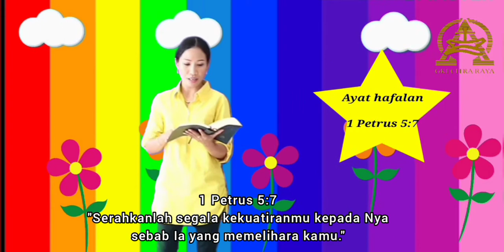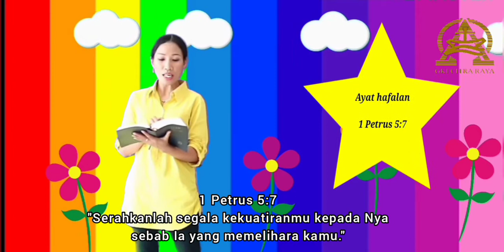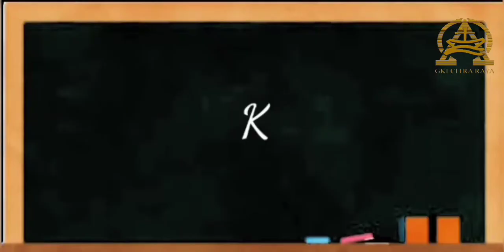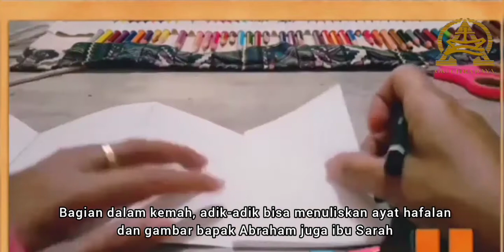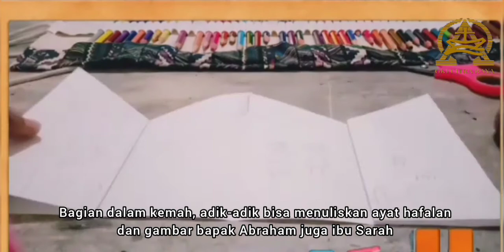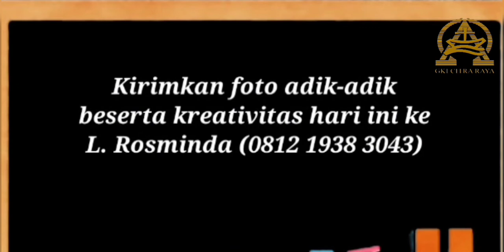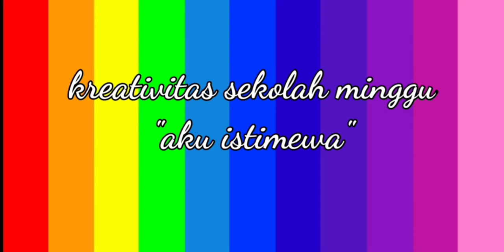Kebaktian Sekolah Minggu Kelas Kecil GKI Citra Raya 26 Juli 2020